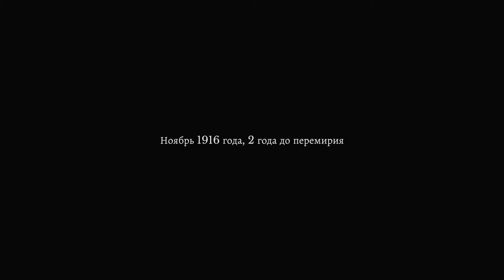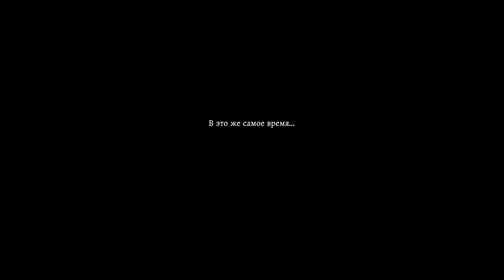Играем в 11-11: Memories Retold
История канадца и немца, отправившихся на фронт в Первой мировой войне

Графические настройки:

- 1440p
- Качество графики: Среднее
- Сглаживание: Низкое

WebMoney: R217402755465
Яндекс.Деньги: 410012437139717